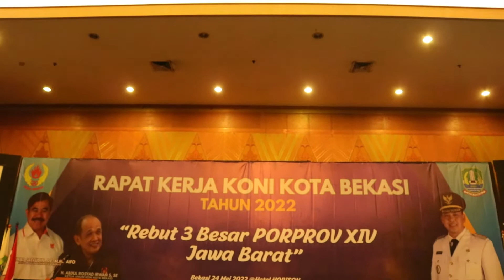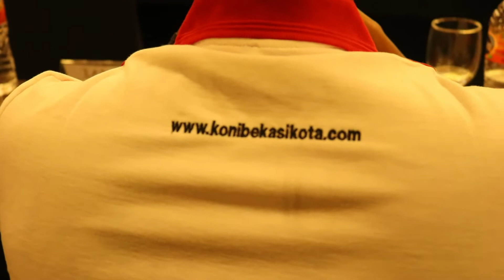Tri Adhianto Dukung KONI Kota Bekasi Target 3 Besar Pada Porprov 2022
Koni Kota Bekasi melaksanakan Rapat Kerja Tahunan pada selasa 24 Mei 2022 di Hotel Horison Kota Bekasi. Hadir dalam agenda RKT Koni kali ini, Plt Wali Kota Bekasi, Ketua Koni beserta seluruh pengurus Koni Kota Bekasi, Pengurus Cabang Olahraga, Ketua Koni Jawa Barat.

Agenda yang berlangsung dengan tetap memperhatikan protokol kesehatan ini, ada beberapa pembahasan dan isu yang menjadi fokus rapat kerja. diantaranya adalah target dan upaya Koni Kota Bekasi untuk meraih hasil optimal dalam gelaran Pekan Olahraga Provinsi Jawa Barat 2022, yaitu dengan target 3 besar.

Selain itu, Bonus 200 juta rupiah plus umrah menanti atlet Kota Bekasi penyumbang emas. Komitmen ini disampaikan langsung Plt. Wali Kota Bekasi Tri Adhianto.

Selanjutnya adalah, usulan Kota Bekasi agar menjadi salah satu tuan rumah pada Porprov 2026 nanti.